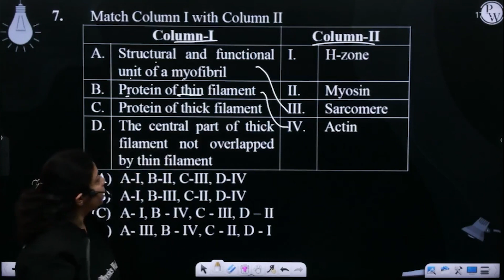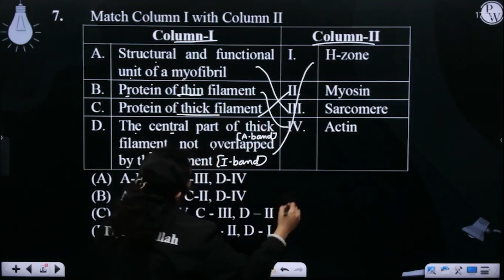Match Column I with Column II &nbsp;&nbsp;&nbsp;&nbsp;&nbsp;&nbsp;&nbsp;&nbsp;&nbsp;&nbsp; ....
Column-I

Column-II

A.

Structural and functional unit of a myofibril

I.

H-zone

B.

Protein of thin filament

II.

Myosin

C.

Protein of thick filament

III.

Sarcomere

D.

The central part of thick filament not overlapped by thin filament

IV.

Actin